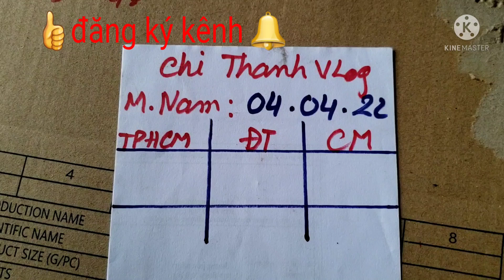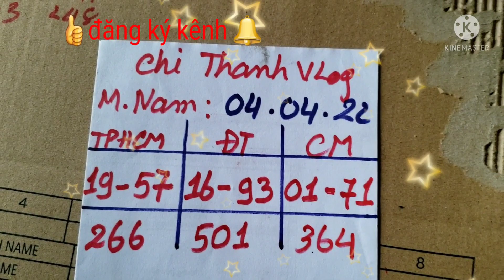XSMN, Soi cầu miền nam hôm nay 04/04/2022, bingöl bingo